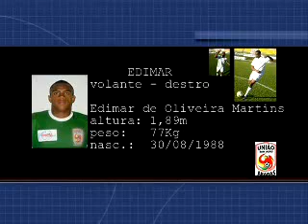edimar volante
contacto